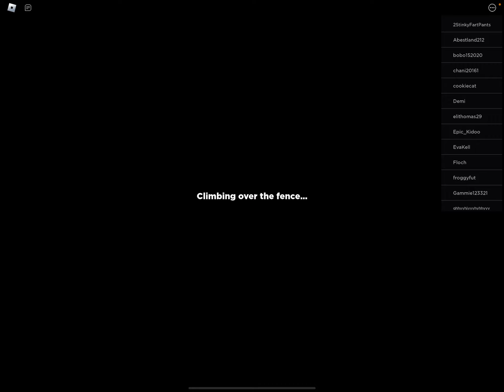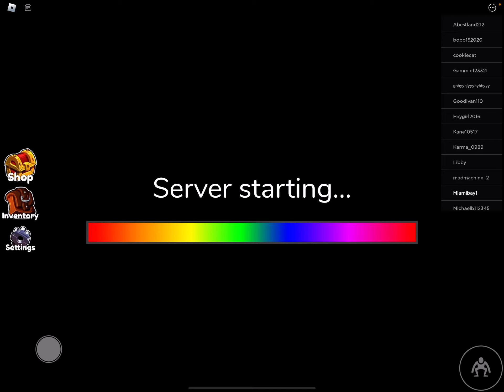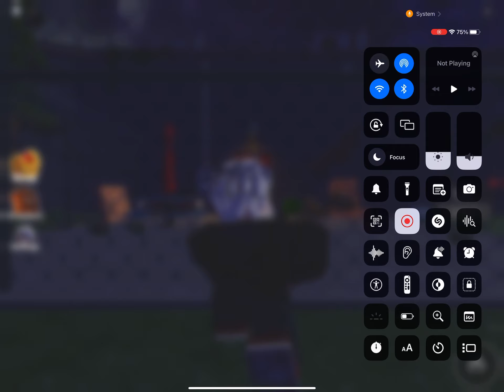I am so mad at aria random bloopers ￼